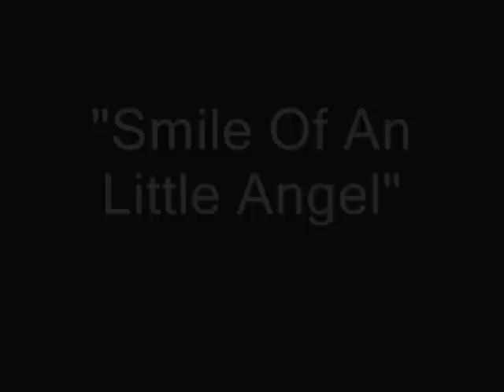"Smile of an little angel" by Bård. version 3. Self composed soft reaxing guitar music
"Smile of an little angel" by Bård. version 3. Self composed music